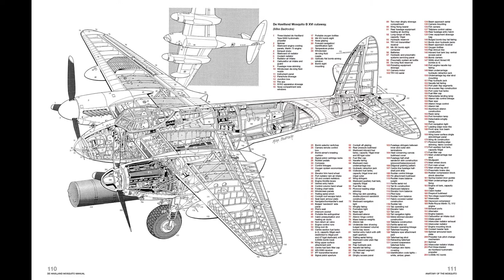Revell 1/32 Mosquito MK IV - Part 3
And to The BIG Build of

Remember it's Your kit, enjoy making it
and

Please Like & Sub It really helps me out

A Himitsu - Easier to Fade (feat. Madi Larson)
A Himitsu - Fragile